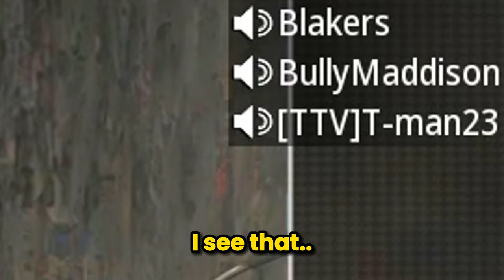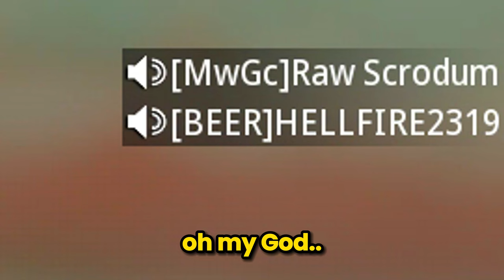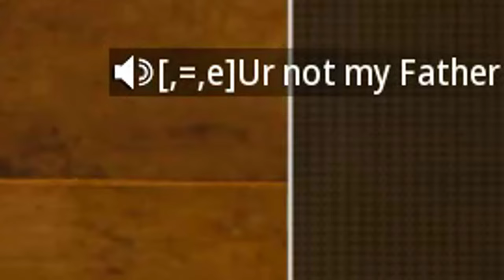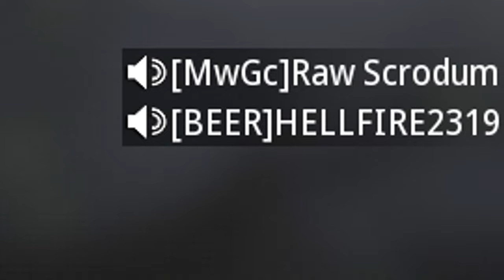Trash Talker gets Instant Karma from my Sniper..